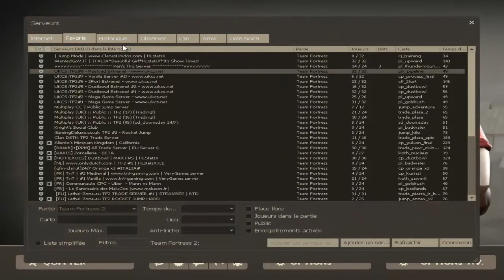Zaddum and friends :Super zero et Zaddum en duo de medic ( ubber normale) partie 2 !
Au passage petite dédicace à Synks